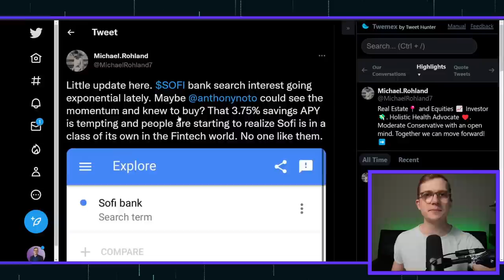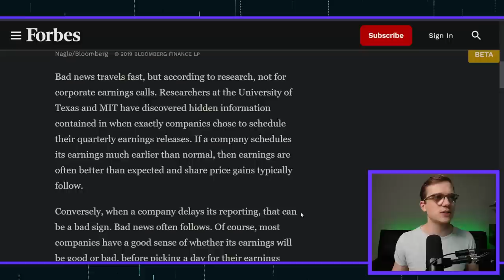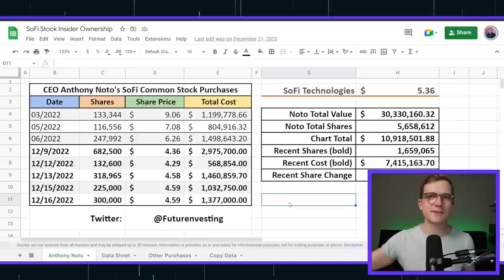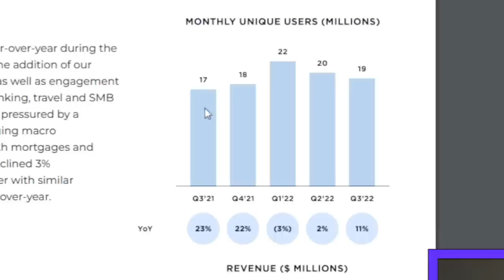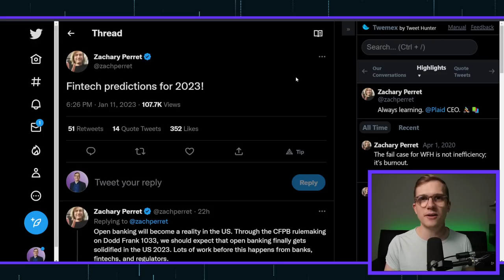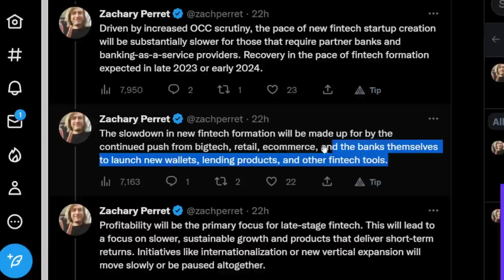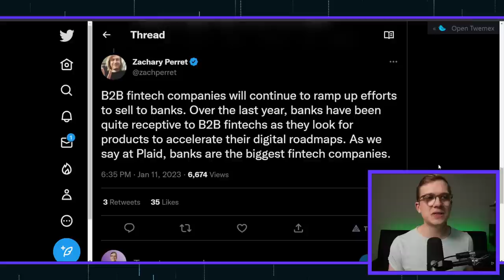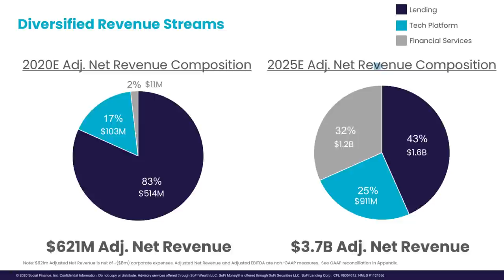SoFi Stock Is Rising On NEW Great Trends!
In this video, we follow all of the latest updates and trends that SoFi investors have been following to see why the stock price is rising BEFORE earnings.